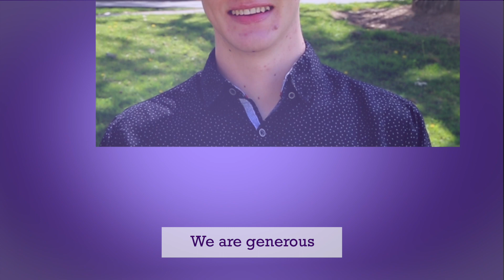We are Whittier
The Big Poet Give is here! Let’s celebrate philanthropy and support our students.

Our goal is 1,000 alumni, parents, and friends making a gift of any amount. When we do that, our trustees will contribute $100,000 for scholarships. It’s our BIGGEST challenge yet.